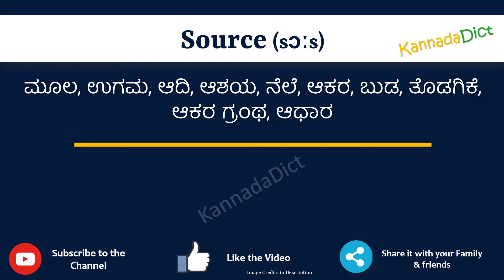Source Meaning in Kannada | Source in Kannada Dictionary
In this video, we will understand the meaning of Source in Kannada and learn the pronunciation of Source in Kannada.

 That is, you will understand Source meaning in Kannada as well as how to speak Source in Kannada,

What is the proper way to speak Source in Kannada?

So, Let’s learn the word Source in Kannada in just one minute.

Let’s, understands Source examples in Kannada